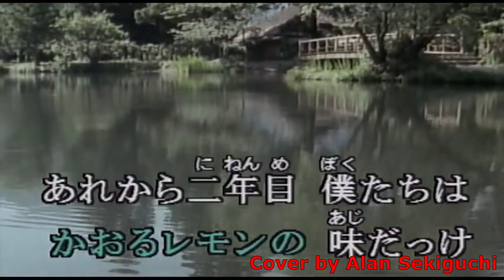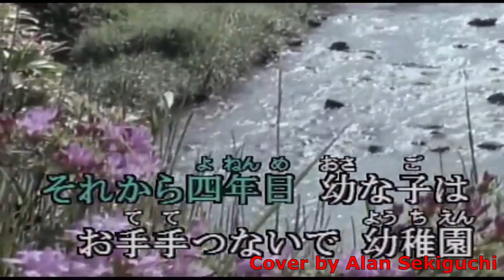「おさななじみ（デュークエイセス）」コーラスカバー by Alan Sekiguhi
青いレモン味の初恋、いいですね＾＾
カラオケ動画はKaraTube様よりお借りしています。ありがとうございます。